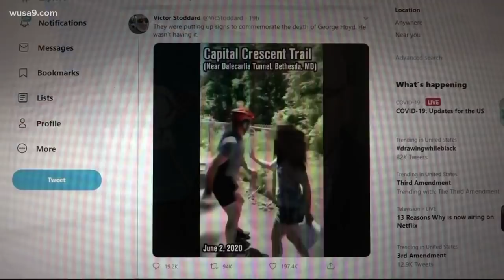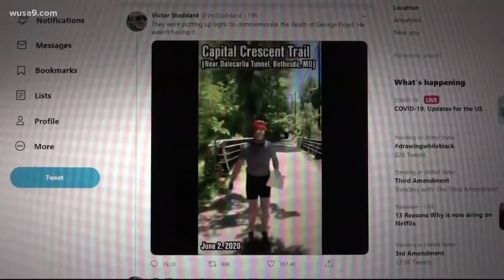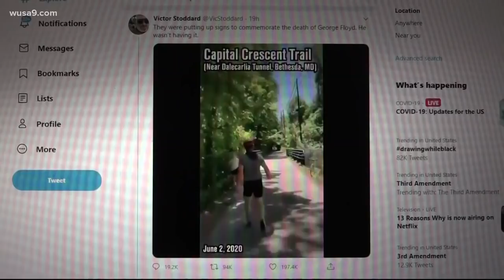Park Police search for a bicyclist who attacked group hanging racial justice flyers in Bethesda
The young adults were posting flyers in support of Black Lives Matter when they were assaulted by the bicyclist on on Capital Crescent Trail.